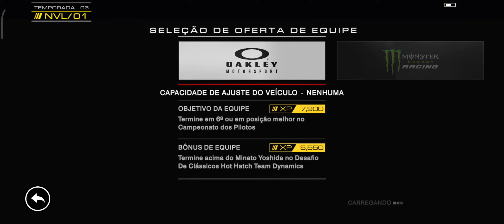GRID ™ AUTOSPORT - Modo Carreira Nova Temporada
A corrida com qualidade de console chega ao Android.

Acenda sua carreira de alta velocidade como um piloto profissional no sucesso AAA da Codemasters — projetado para oferecer uma mistura irresistível de simulação e manuseio de arcade.

COMPRE UMA VEZ, CORRA PARA SEMPRE
Baixe circuitos e carros extras completamente grátis.

100 CARROS E 100 CIRCUITOS
Realize diversas corridas de alto desempenho em inúmeras pistas, rotas, voltas e loops.

CONTROLES PERSONALIZÁVEIS
Escolha entre controles intuitivos personalizáveis: Inclinação, Toque de Volante, Toques de Setas ou Controle.

DIFICULDADE DIMENSIONÁVEL
De super fácil a ultrarrealista, você define a barra e o manuseio do carro.

DOMINE UMA VARIEDADE DE DISCIPLINAS
Compita em Monoposto, Tuner, Turismo, Resistência, Demolição, Drift, Drag e Corridas de Rua.

GRID™ Autosport requer 3.9 GB de espaço livre, o Android 9.0 (Pie) e é suportado nos seguintes dispositivos:

• HTC U12+
• LG V30+
• Nokia 8
• OnePlus 5T
• OnePlus 6T
• OnePlus 7
• OnePlus 8
• OnePlus Nord
• Razer Phone
• Samsung Galaxy Note 10+ 5G

Se o seu dispositivo não estiver listado acima, mas você ainda poderá adquirir o GRID™ Autosport, ele poderá executar o jogo, mas não é oficialmente suportado. Os dispositivos que não são capazes de executar o GRID™ Autosport estão impedidos de comprá-lo.

Supported Languages: English, Deutsch, Español, Français, Italiano, 日本語, Polski, Português (Brasil), Pусский, 简体中文